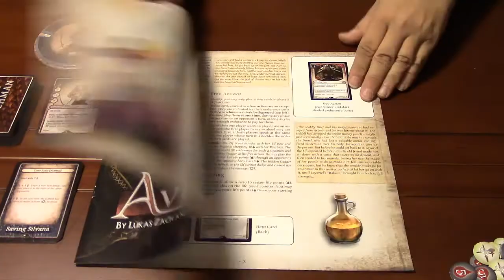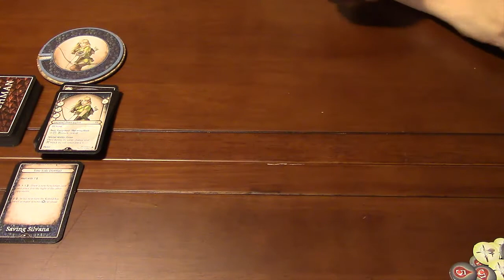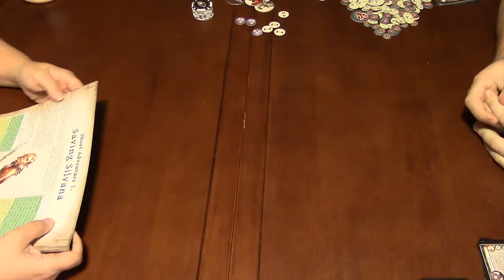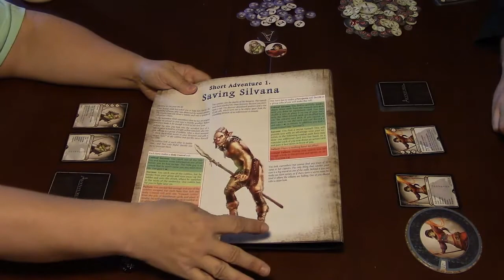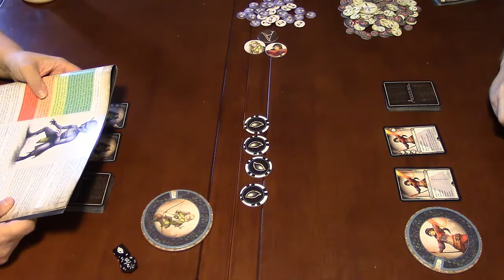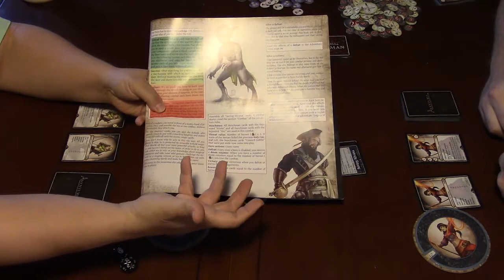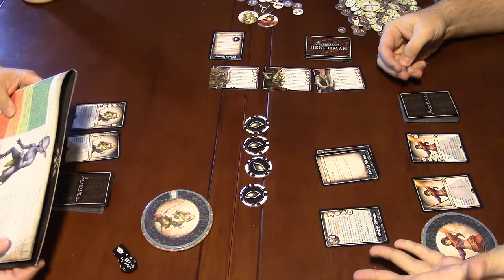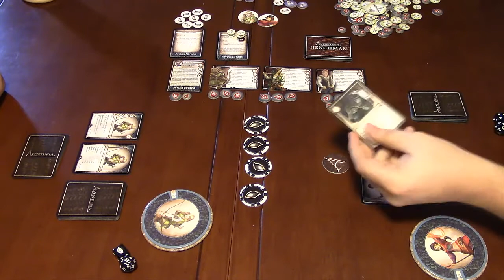BnB - Bonus Episode 28: Aventuria (Part 1) Intro/Setup/Explanation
Mickey and Jeb set off on another adventure, this time being in Aventuria! Part 1 contains our introduction, components, setup, and how to play the game. Part 2 contains gameplay with Mickey and Jeb. Part 3 has our review of the game. Please leave any comments, suggestions, or games you'd like to see us teach and play!

00:00 Opening
00:16 Introduction
06:22 Components
16:00 Setup
33:38 Gameplay Explanation